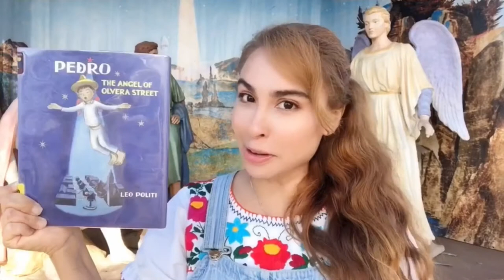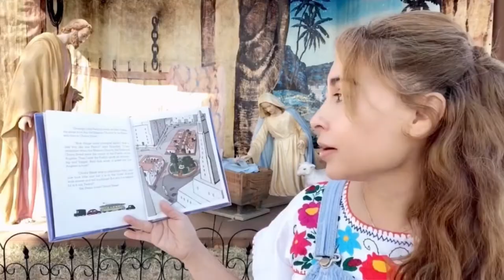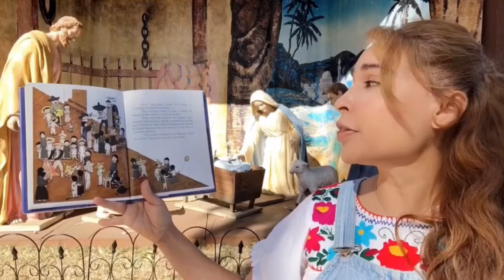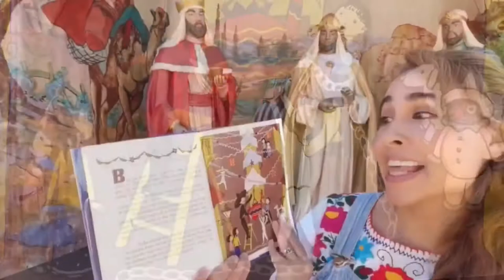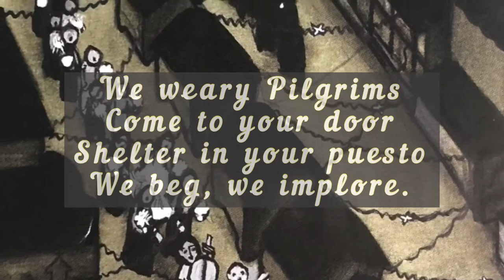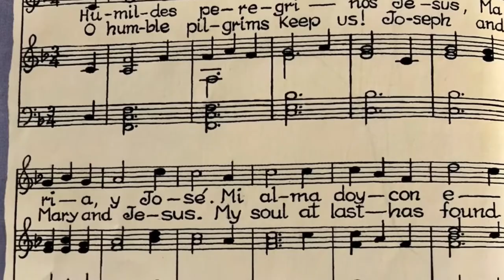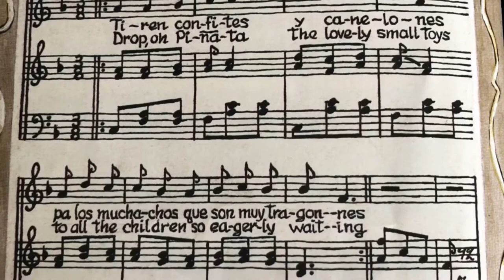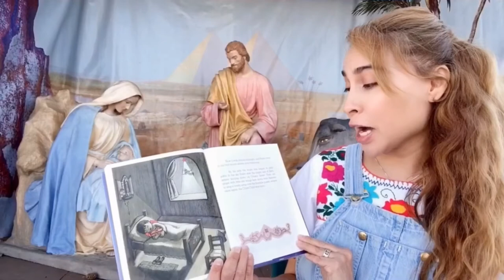Pedro, The Angel of Olvera Street by Leo Politi